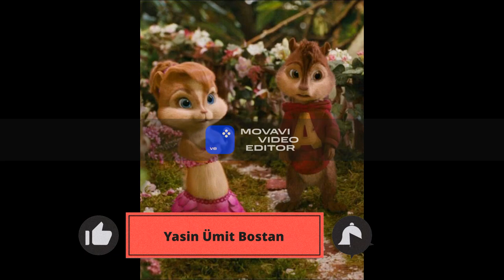Alvin Ve Sincaplar - Bana bir şeyler Anlat